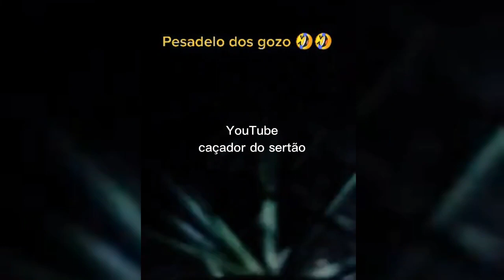quando o caçador precisa de reza só leva Zero 😂🐶💥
se escreva para não perder nem um vídeo novo 🐕🐶💥

quer aprender a ganhar dinheiro com a internet click no Link 💰💸⤵️